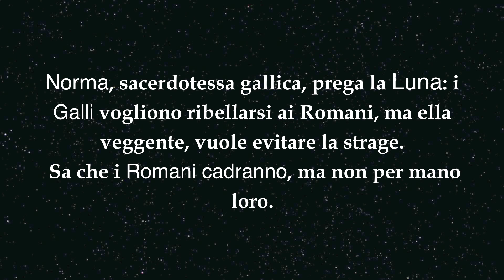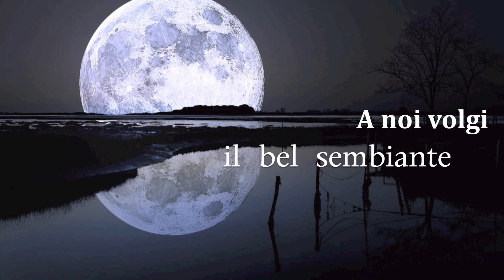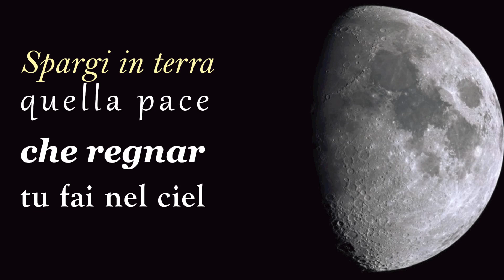Casta Diva - Norma: Daniela Dessì - Lyrics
Continua la rubrica di OperaLifeLyrics con un'altra aria famosissima e molto amata dagli appassionati. CastaDiva, la bellissima preghiera della Sacerdotessa Norma, infatti, è una delle arie più conosciute e apprezzate dal grande pubblico.

"Casta Diva, che inargenti
Queste sacre antiche piante
A noi volgi il bel sembiante
Senza nube e senza vel
Tempra, o Diva
Tempra tu de cori ardenti
Tempra ancora lo zelo audace
Spargi in terra quella pace
Che regnar tu fai nel ciel
Fine al rito, e il sacro bosco
Sia disgombro dai profani
Quando il Nume irato e fosco
Chiegga il sangue dei Romani
Dal Druidico delubro
La mia voce tuoner
Cadr punirlo io posso
Ma, punirlo, il cor non sa
Ah! bello a me ritorna
Del fido amor primiero
E contro il mondo intiero
Difesa a te sar
Del raggio tuo sereno
E vita nel tuo seno
E patria e cielo avr
Ah, riedi ancora qual eri allora
Quando il cor ti diedi allora
Ah, riedi a me"